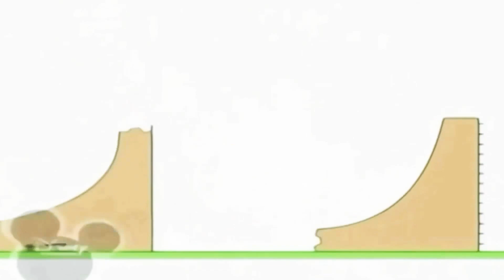20:40 10.09.2024 Bruno The Great (3)